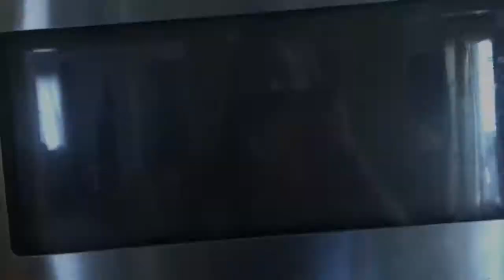Toasty Lonesomeness-Episode 2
Why did we do this again